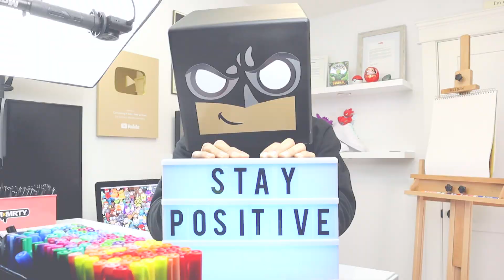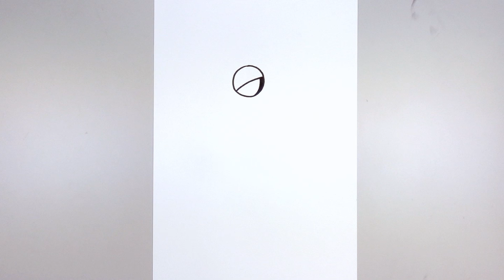How To Draw Inteleon | Pokemon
Welcome to the best Online Education Program for artists. Learn how to draw with Cartooning Club How To Draw. I'll teach you the simple method of drawing using easy to follow step by step instructions.

Check out our Sketch and Junior channel for more weekly videos.

Art Supplies:
Sharpie Markers: https
Bianyo Color Markers

I use Adobe Photoshop to add a splash of color to my drawings.